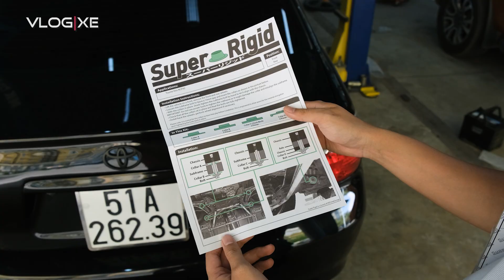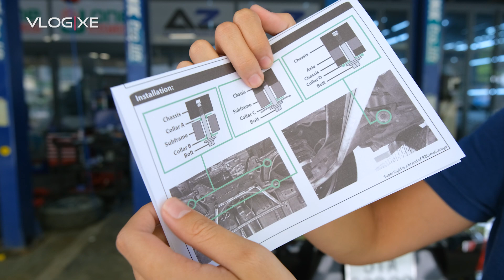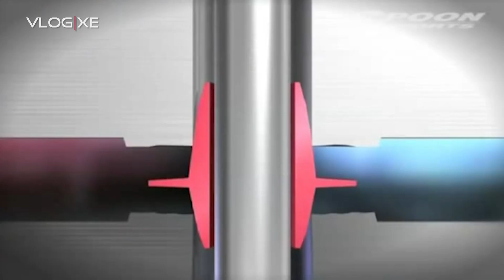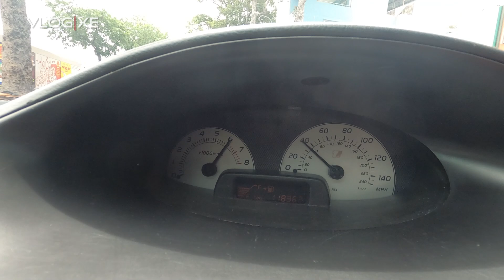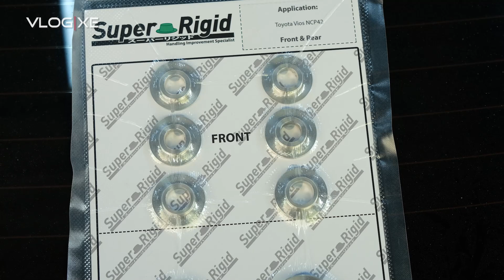"Bóc phốt" Đệm gia cố khung xe: Một Cú Lừa hay Một Món Hời? | Vlog Xe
Đệm gia cố khung Super Rigid - Một món đồ chơi khá thú vị. Mặc dù về lý thuyết rất hợp về tình và chuẩn vật lý, nhưng thực tế lên xe như nào thì mời các bạn cùng tìm hiểu tiếp.